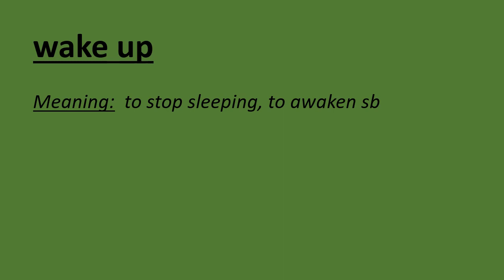5 Sentences with Phrasal Verb - wake up -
5 Sentences with Phrasal Verb  - wake up -